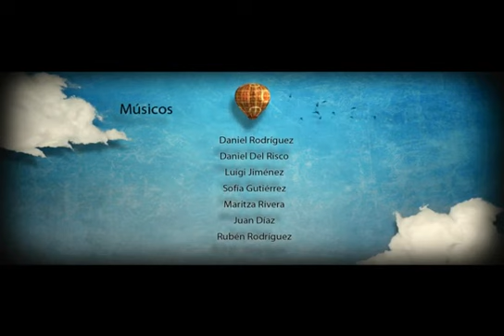CGI 3D Animated Short Film "ENTRE NUBES" Musical Adventure Animation by Veritas University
What if we could create a world from music? And if our feelings and emotions could control how that world behaved? This is our vision of such a world.

Entre Nubes / Between Clouds (2009) Animation, Adventure, Romance, Musical

CREDITS: Animated and Directed by Daniel Rodriguez & Daniel Del Risco.